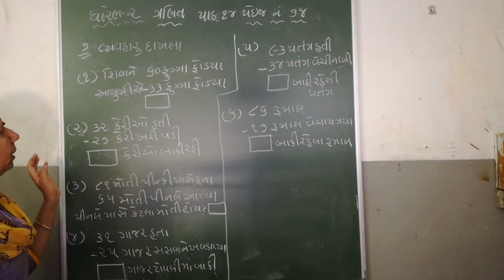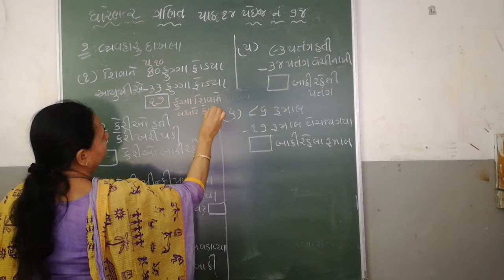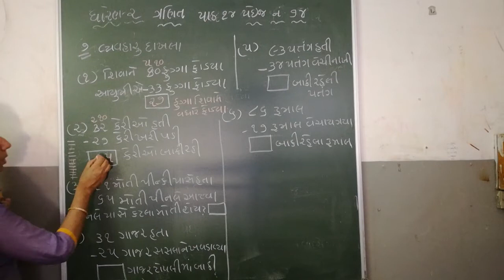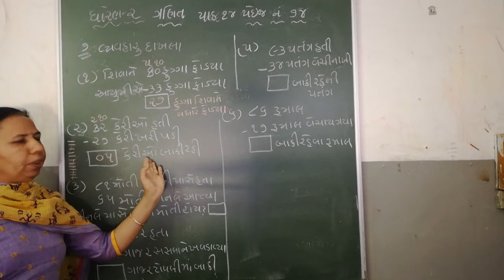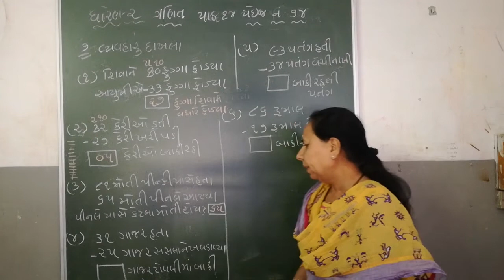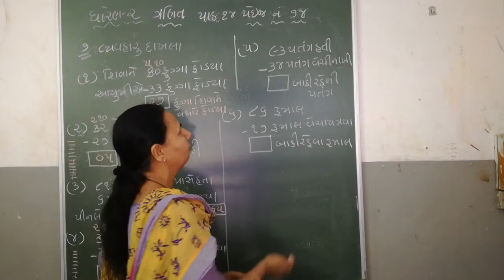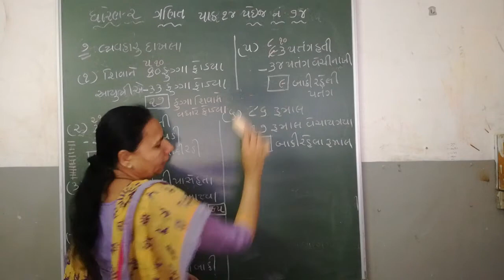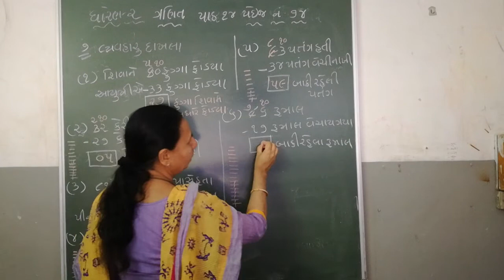STD 2 MATHS CH 14 PAGE 74